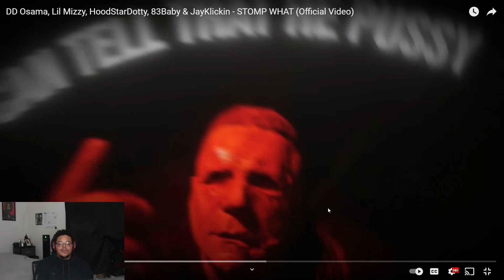DD Osama, Lil Mizzy, HoodStarDotty, 83Baby & JayKlickin - STOMP WHAT (Official Video) REACTION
dd osama, hoodstardotty, jaykilckin, ny drill, ny drill reaction